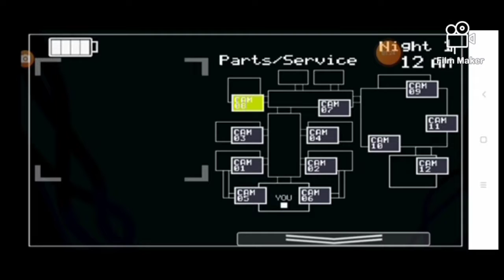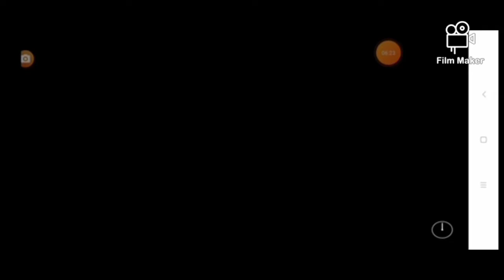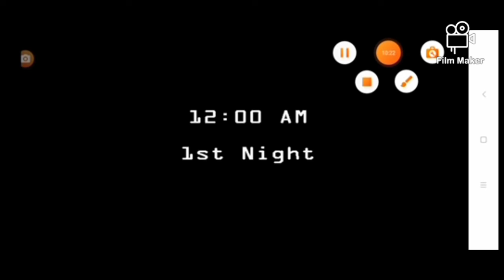I just play five nights at Freddy FANF 2 and watch telly in till you bring it down 😨😰😱